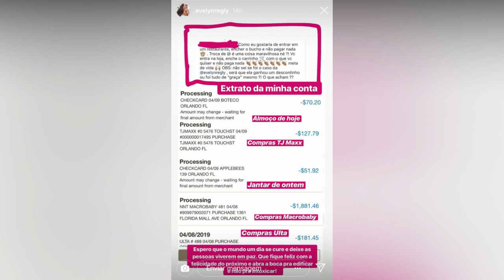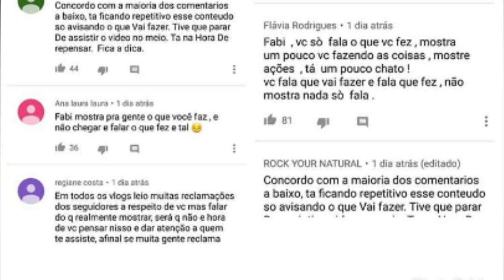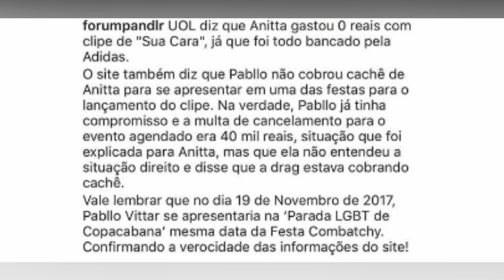treta entre Anitta e Pablo Vittar ganha nova versão, Evelyn Regly mostra extrato de conta e mais!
ABRA AQUI

fala meu povo tudo certo? Hoje tem vídeo para vocês com detalhes da treta entre Pablo Vittar e Anitta, Evelyn Regly responde fã abusada e Fabi Santina que não esta agradando seus inscritos.